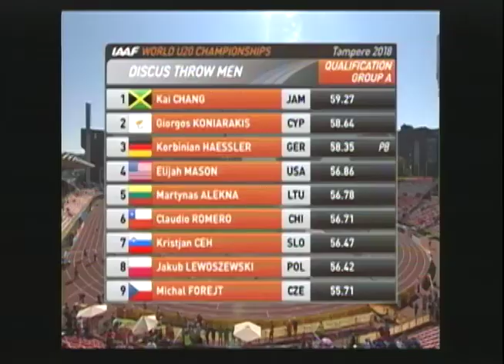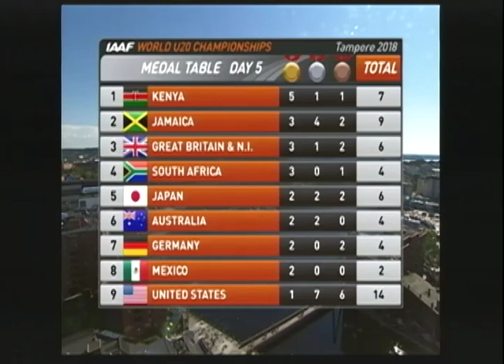TVJ Prime Time Sports - June 14 2018